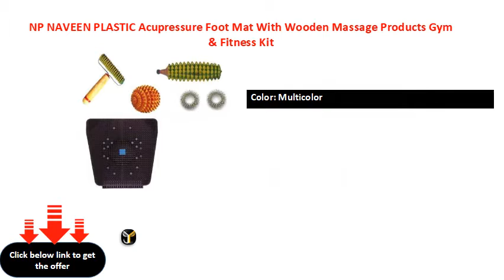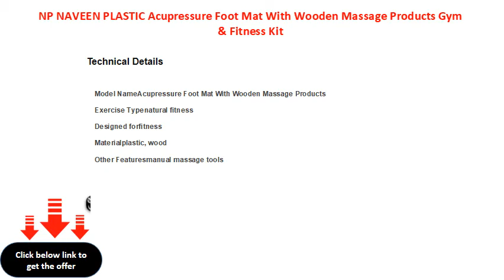NP NAVEEN PLASTIC Acupressure Foot Mat With Wooden Massage Products Gym & Fitness Kit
Sport Type: Gym & Fitness
Ideal For: Men, Boys, Girls, Women
Color: Multicolor
Width: 4 cm, Height: 12 cm, Depth: 0.1 cm